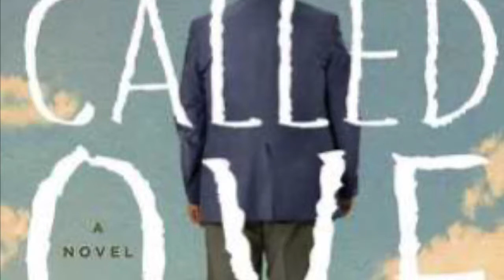Book Talk A Man Called Ove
Ove, a recently widowed, middle-aged man has little to live for in his opinion. Ove, likes rules, order, and his car, when new neighbors move next door, Ove finds them rather annoying and meddlesome. The husband is useless and the wife is morbidly pregnant, Ove finds himself helping the couple with a variety of tasks and somehow finds himself growing fond of the family although he would never admit it! Ove is a grumpy old man that I found very endearing.

This story is a true testament that hope can be found even in the darkest of times and your family doesn’t always have to be blood related.  I loved this story so much but must warn you, there will be tears. I shed so many tears while reading this book! If you are looking for another title similar to this, I highly suggest taking a look at The Story of Arthur Truluv by Elizabeth Berg. You won’t be disappointed. If you are interested in A Man Called Ove, it is available in audio and ebook. If you are interested in The Story of Arthur Truluv, it is available on overdrive today with your Library card in audiobook simply